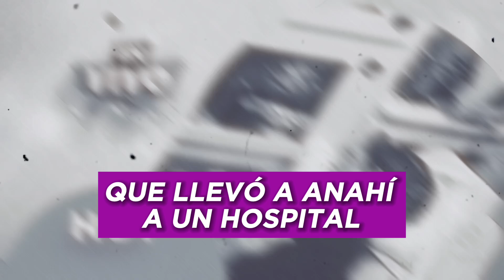Anahí sigue delicada después de bajarse del Escenario en la gira de RBD | En Vivo